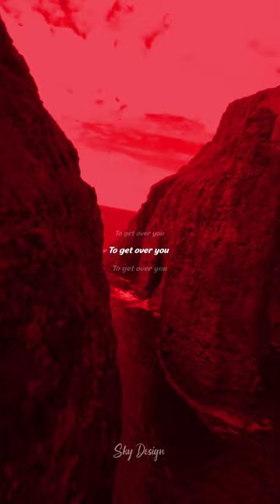Snap - Rosa linn Speed up (version Tiktok)